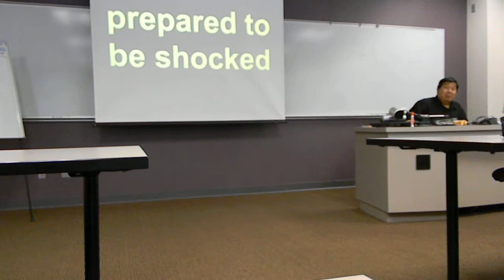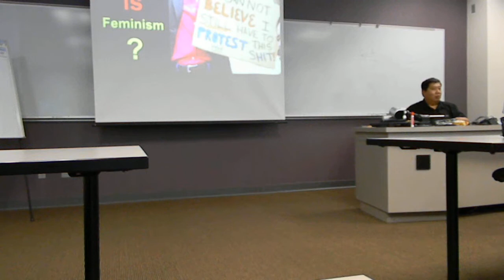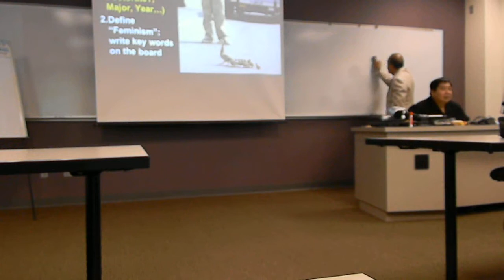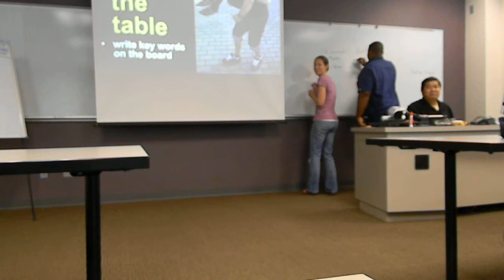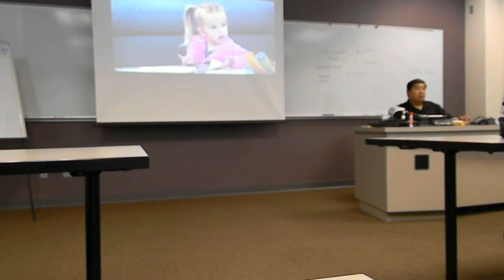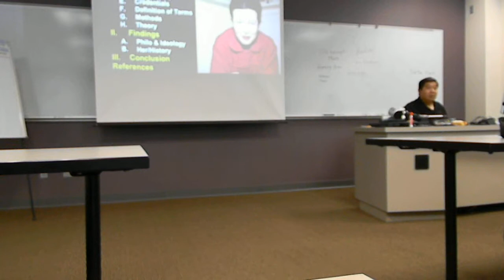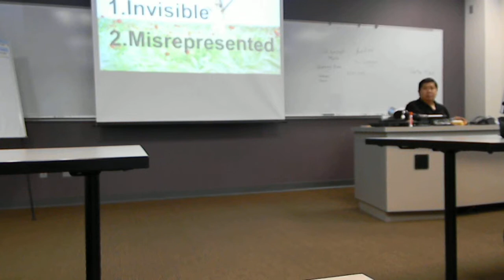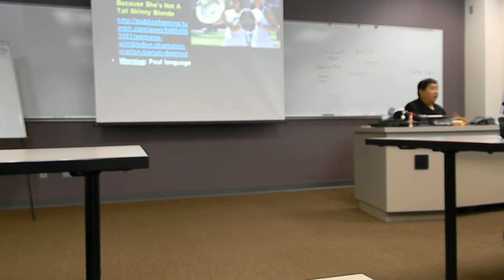DSCN13172a 2013-07-20 Feminism Lecture Northern Illinois University Naperville Campus